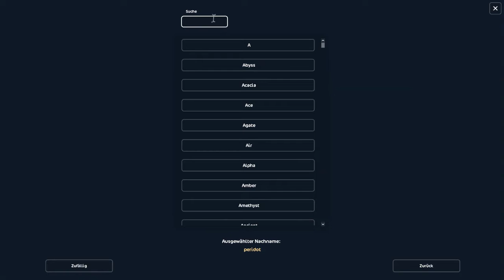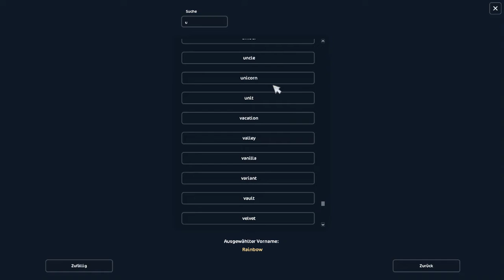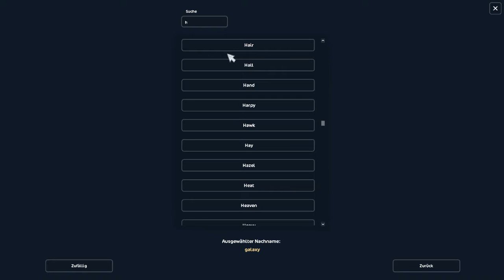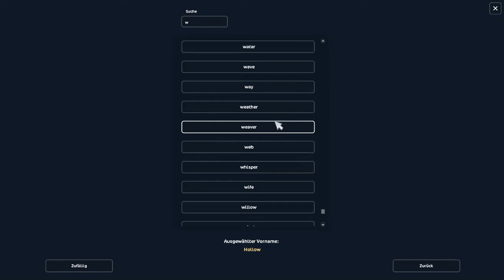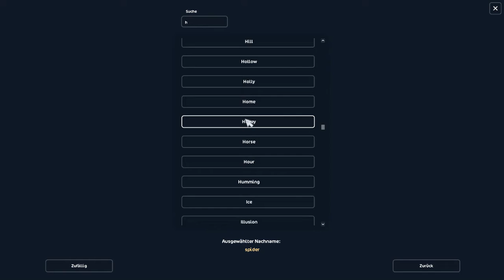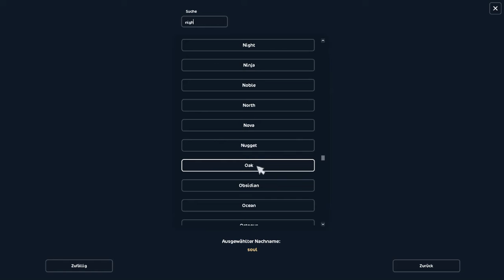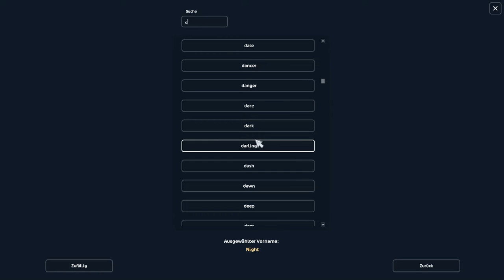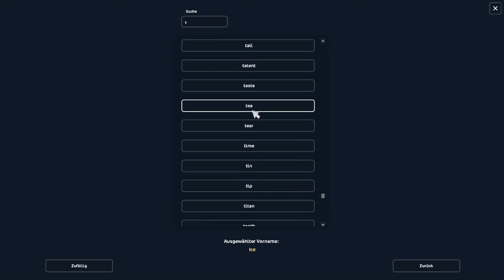Star Stable XLL Pferdekauf Mit Dem Nue Kauffenster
Star Stable XLL Pferdekauf Mit  Dem Nue Kauffenster  Hallo Hier Kommts Du Zum Meinem Star Stable Kanal Lass  Doch Mal Ein Kommentare Und Abo Da Mein like Für Alle
🌟 Leve Ist 19 Ich Bin 25
Jahre Alt Sever 11 Ich Bin Geboren Am 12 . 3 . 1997 Ich Lebe Alle Tiere Ich Habe Auch Ein  Haustier Name Ist Susi Sie Ist Ein
Hund Ich Lebe In Süd Deutschland Mein Name In Echt Ist Sarah  Meine Pferde Welt Kannst Du Dir Auch Auf Instagram Anguck
Wenn Du Keine Lust Hast Auf Videos Täglich Videos Und Änderung Auf Den Kanal